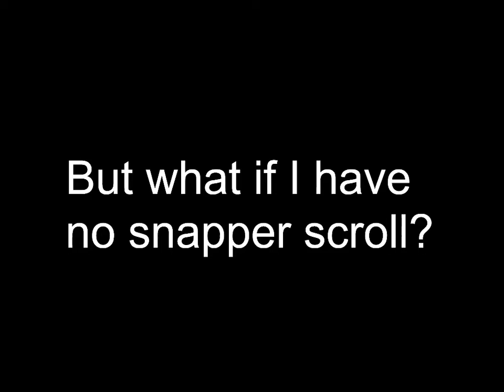Archolos: How To Defeat Big Ben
It's not the real Gothic experience without cheese tactics.
I realized I had no audio recorded way too late and am too lazy to put generic music over it. 😐